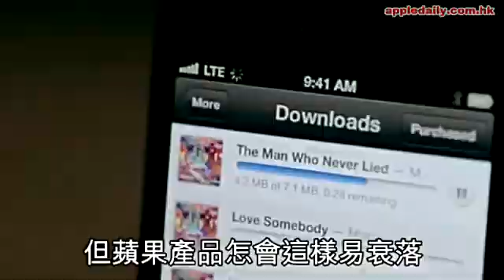巴西山寨iPhone 行Android渣到痺